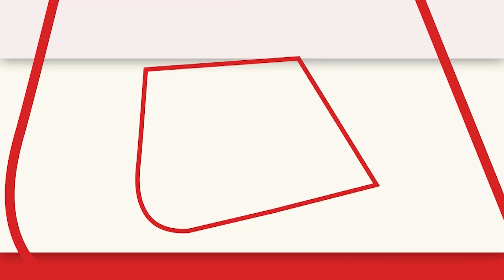PM Modi को गाली देने वालों पर भड़के Amit Shah, Rahul से लेकर CM Kejriwal पर जमकर बरसे। Karnataka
कर्नाटक (Karnataka)के बीदर(Bidar) में गृह मंत्री अमित शाह(Amit Shah) ने एक रैली को संबोधित किया. इस दौरान पीएम मोदी(PM Modi) को गाली देने वालों पर अमित शाह जमकर बरसे. अमित शाह(Amit Shah) ने कहा कि पीएम मोदी को गाली देने वाले कभी नहीं जीत सकते. इस दौरान उन्होंने राहुल गांधी(Rahul Gandhi) को भी निशाने पर लिया.